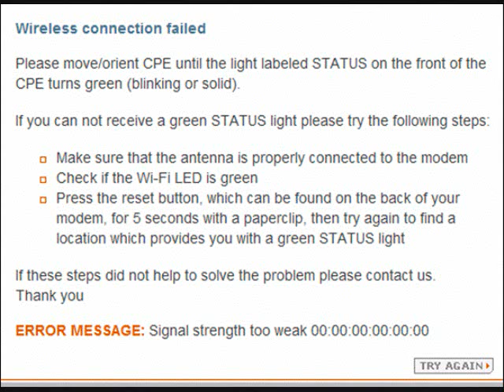Bozo Wi-Fi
Another irate tech support Customer.

This one a bit passive agressive.